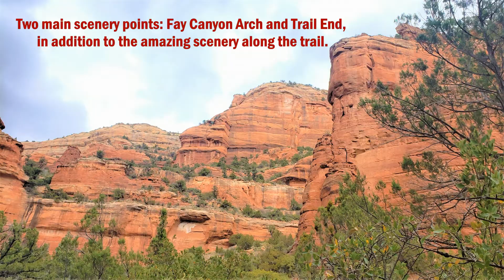HIKING IN SEDONA - FAY CANYON TRAIL, Sedona, Arizona, USA, November 2020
There are wo main scenery points: Fay Canyon Arch and Trail End, in addition to the amazing scenery along the trail.
Recommend to go beyond the trail end to the end of Fay Canyon to see more amazing views.